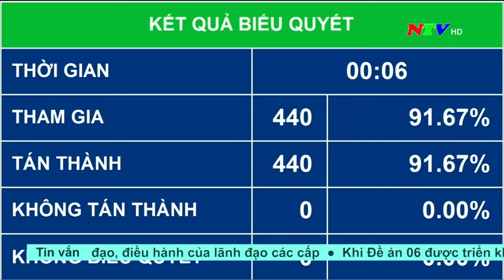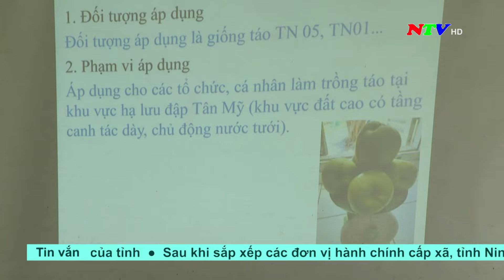Thời sự 19h45 - 21/10/2024 | NTV